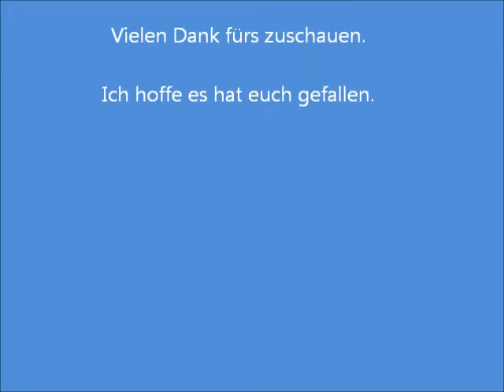Buchempfehlung Wie ein Flügelschlag von Jutta Wilke